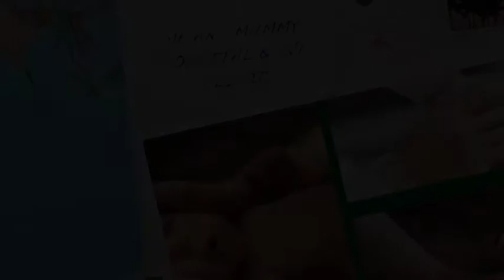Best IVF Center In India - IVF Treatment - Infertility treatment Gujarat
Fertility Treatment & IVF Pregnancy After 8 years of Marriage for Navsari Couple
Couple Trying IVF Pregnancy - Fertility - Successful IVF Testimonial of Mr. & Mrs. Patel express they're Parenting Happiness After 8 Years of Marriage - IVF Success ,a life changing experience at Me and Mummy hospital & IVF Centre Surat.

Getting Pregnant - We can give you tips for getting pregnant fast and what to avoid when you're trying to conceive and when you are pregnant during pregnancy.You can contact us to know more on dealing with fertility problems and the early signs of pregnancy.

IVFtreatment: Know Your options at a glance - Fertility drugs - Surgery - Intrauterine insemination (IUI) - In vitro fertilization (IVF) - Intracytoplasmic sperm injection (ICSI) - Gamete intrafallopian transfer (GIFT) - Zygote intrafallopian transfer (ZIFT) - Donor eggs and embryos - Gestational surrogacy

Dr.Praful Doshi and Dr.Mitsu Doshi
Me and Mummy hospital & IVF Centre
3rd Floor, Jalnidhi,Opp. Bahumali Building,
Nanpura, Surat - 395001,Gujarat, INDIA.